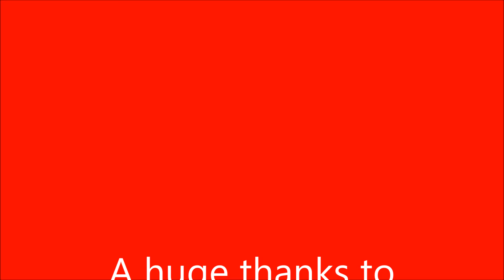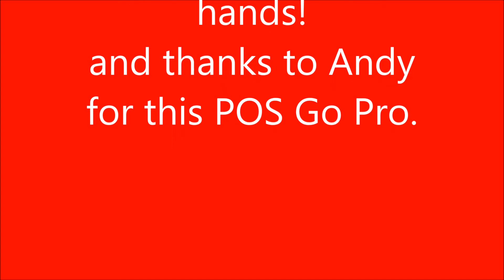SBR Toy Ride 2013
SBR Toy Ride 12/22/13